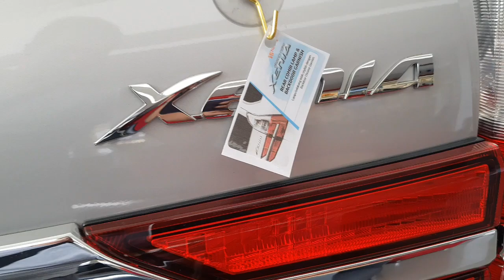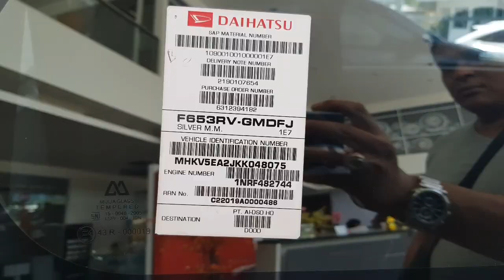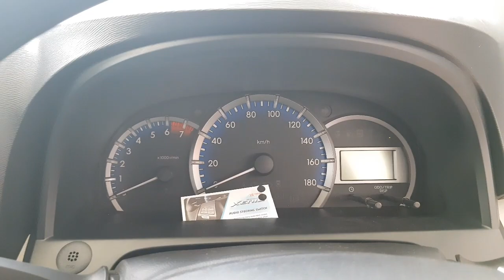Daihatsu xenia terbaru 2019 tampilan bumbers lebih sporty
all new daihatsu xenia 2019 banyak perubahan mulai dari exterior sampai interior,varian terbaru ini desain lampunya jauh lebih dari sebelum nya headlam dobble dan stoplamp juga dibikin dobble xenia 2019 ini benar2 sempurna tampilannya...